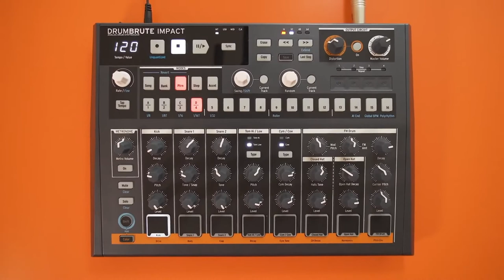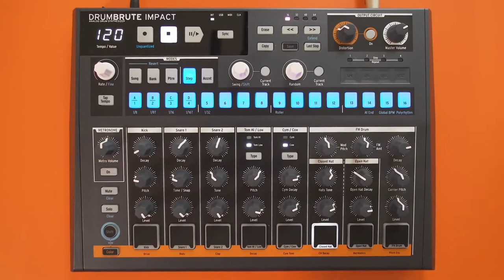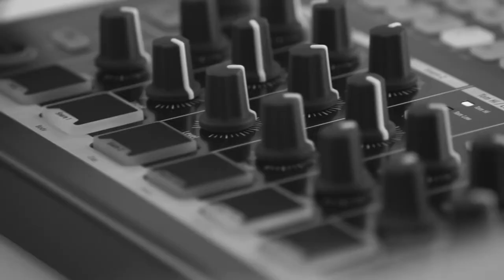ARTURIA Drumbrute Impact - TUTO 3 : AJOUTER DU FEELING (la boite noire)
Découvrez à travers ces 4 tutoriels,  la Boite à Rythmes de chez ARTURIA : Le Drumbrute Impact

Fort du succès de la DrumBrute, voici qu'Arturia présente non pas une déclinaison, mais une nouvelle boîte à rythmes analogique dotée d'un son d'une puissance et d'une personnalité incroyables.

Catégorie :
Boîte à rythmes
Technologie :
Analogique
Nbre d'instruments :
10
Échantillonneur :
Non
Nbre de voies :
10
Mode song :
Non
Mode looper :
Non
Nbre de pads :
8
Séquenceur :
Oui
Effets intégrés :
Oui
Polyphonie max :
10
Nbre de pattern :
64,00
Mode autonome :
Oui
Stockage :
Sur ordinateur externe
Mémoires utilisateur :
64
Synchro :
Clock, interne, Midi, USB
Sorties :
Jack
Alimentation :
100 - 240 V AC - 50/60 Hz
Logiciels fournis :
Midi Control Center
Dimensions (mm) :
350x290x90
Poids (kg) :
1,84